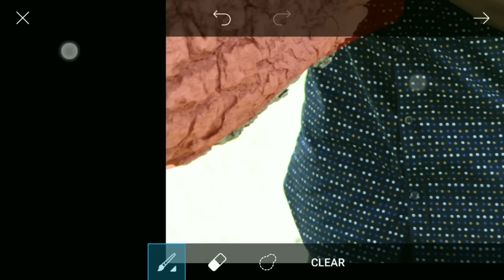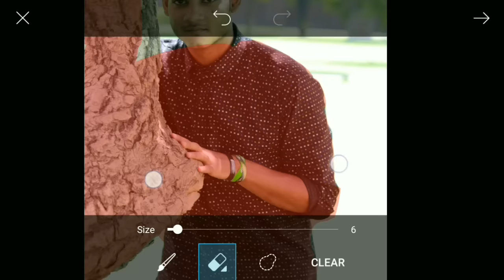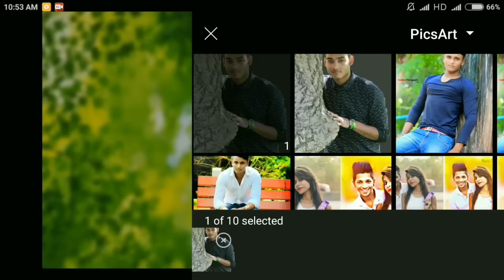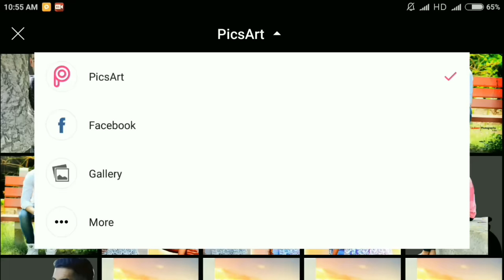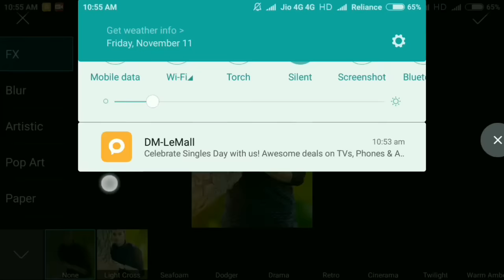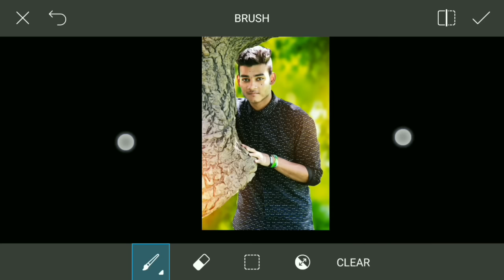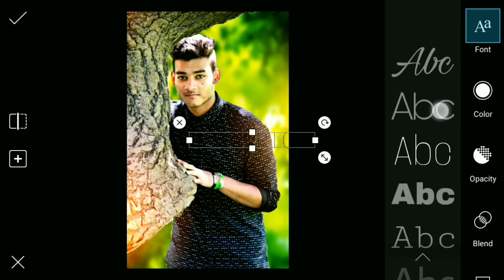How to Get DSLR look - Picsart Editing Tutorial- Dslr blur Effect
Instagram Username =  @taukeer.roxx

Snapchat Username =  @taukeer.roxx